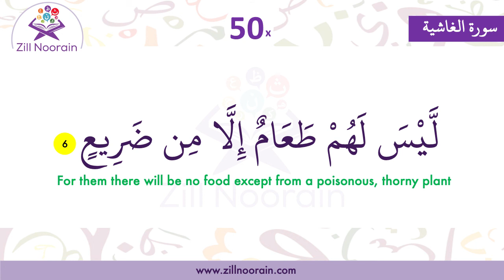88 Surah Al Ghashiya | Verse 6 | Memorization Series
88 Surah Al Ghashiya | Verse | Memorization Series, beautiful recitation by  @Zill Noorain Quran Memorization